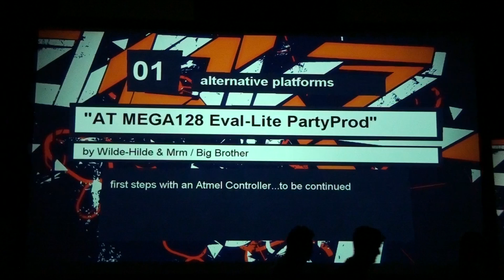Evoke 2009 - AT MEGA128 Eval-Lite Partyprod (Live Footage, Alternative Platform)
Ambiance live footage, alternative platform compo.

UPDATE: YouTube's encoder screws this perfectly fine video up badly. Well done YouTube.